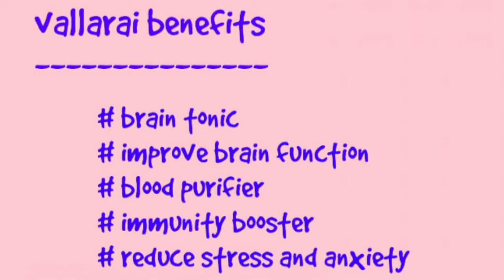வல்லாரை துவையல் - எப்படி செய்வது easy vallarai thogayal recipe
Vallarai keerai has so many medicinal values. Try this easy recipe and let me know your feedback.